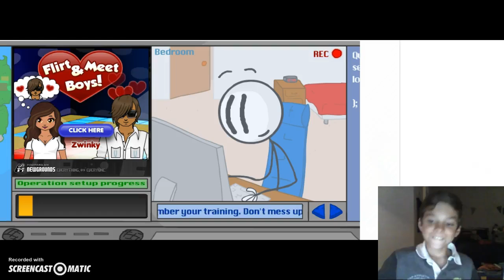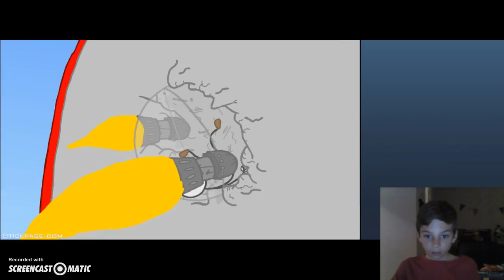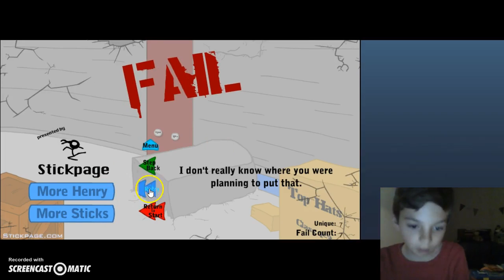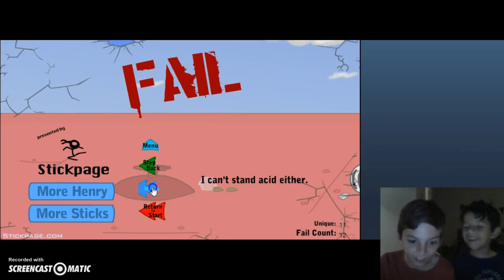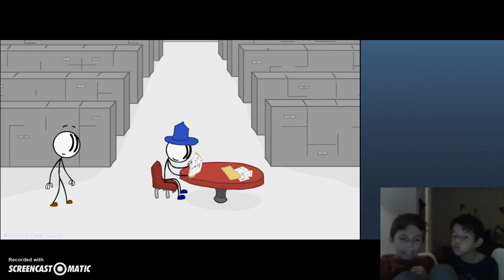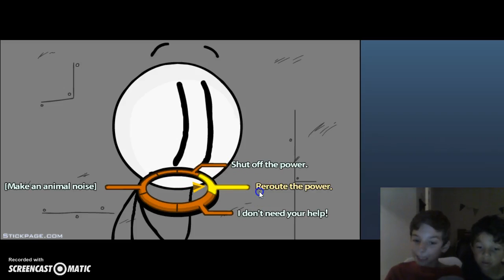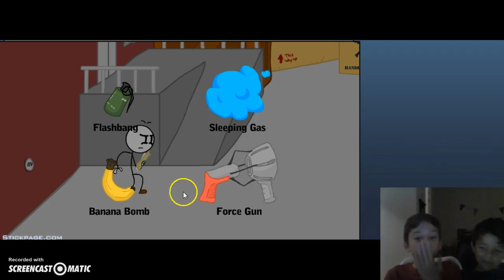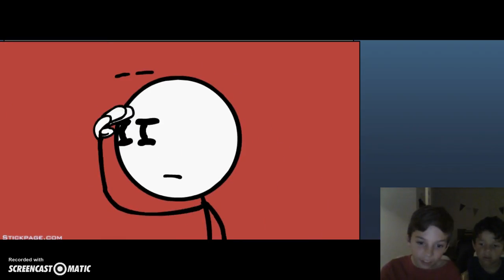Jogos diferentes#4 Invadindo de diversas formas um aviao!